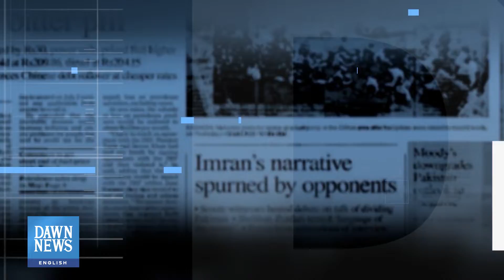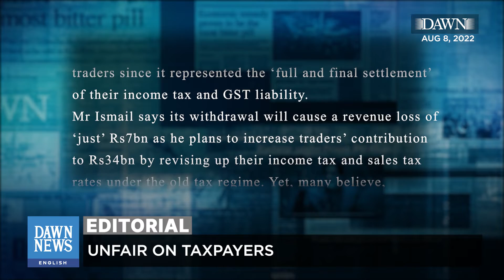Unfair On Taxpayers | Editorial | Dawn News English